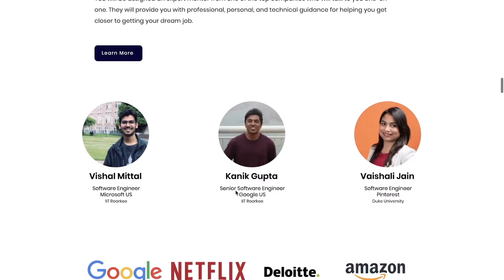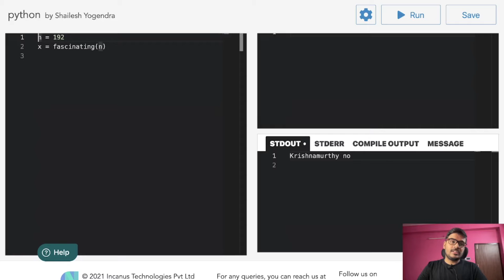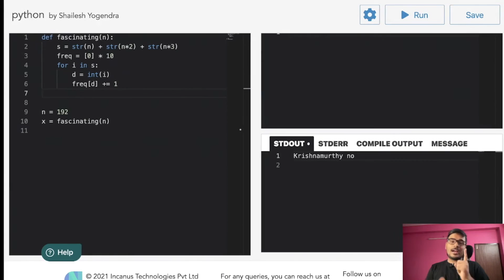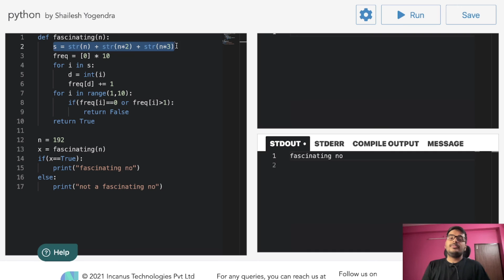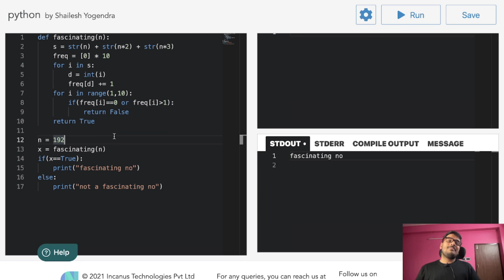Fascinating Number in Python | Shailesh